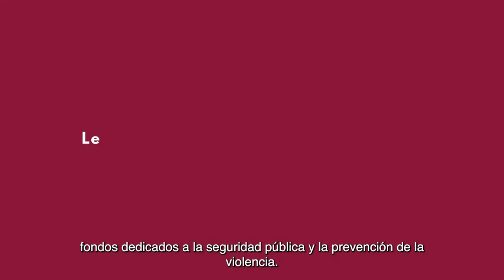El jefe Westrope habla sobre la financiación de la seguridad pública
El jefe de bomberos Scott Westrope comparte cómo la Medida O ha sido fundamental para proteger a nuestra comunidad de futuras temporadas de incendios forestales.